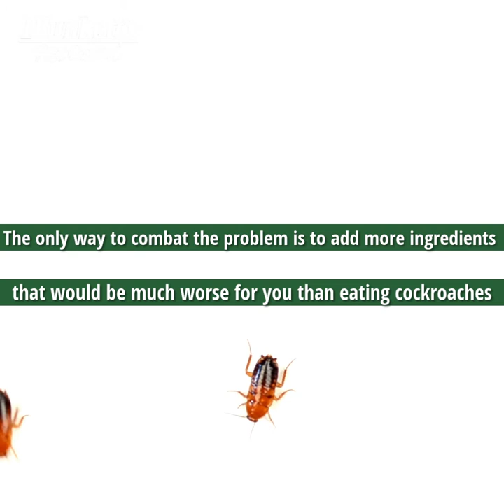Are There Really Cockroaches in Chocolate?!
The label on your chocolate bar is missing a key ingredient — cockroaches! That’s right, there are typically about 8 insect pieces inside every chocolate bar. • Call Plunkett's Today!